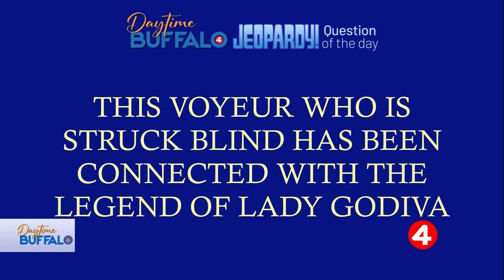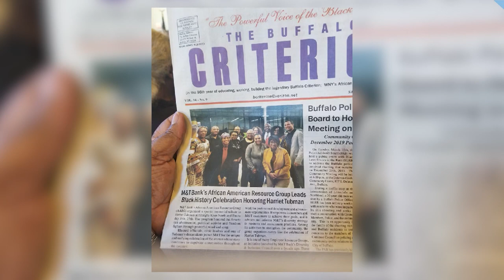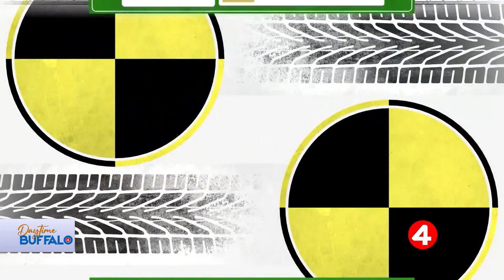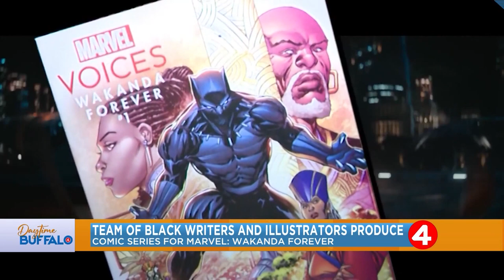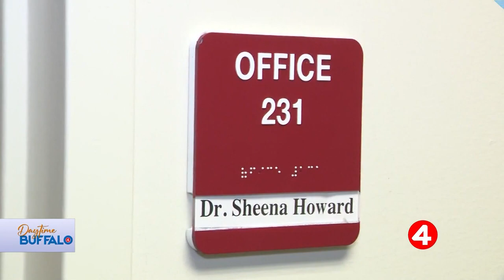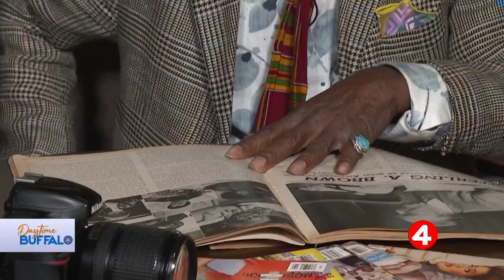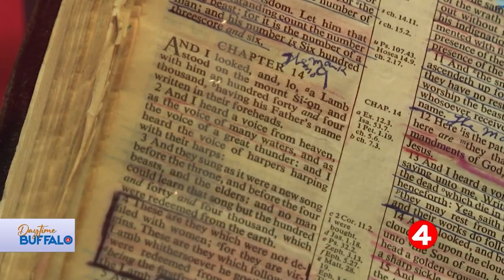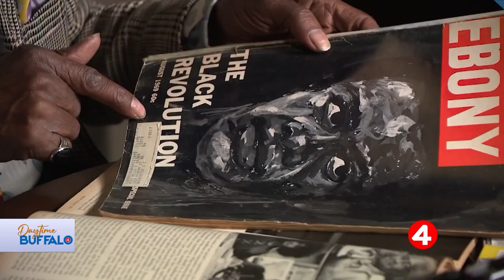Daytime Buffalo: Waxlight Bar a Vin shows us how to make a timeless and classic cocktail!